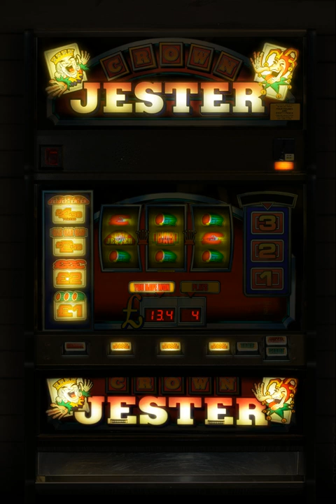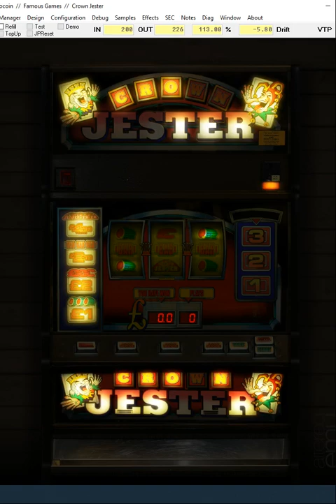100 Credit Challenge on Electrocoins Crown Jester £ 4 80 Token JP 20p play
100 Credit Challenge on Electrocoins Crown Jester £ 4 80 Token JP 20p play

This is a 100 credit challenge on Crown Jester this is machine i played in its 2p £ 2.40 version but lets see if this will give me a profit over 100 Spins